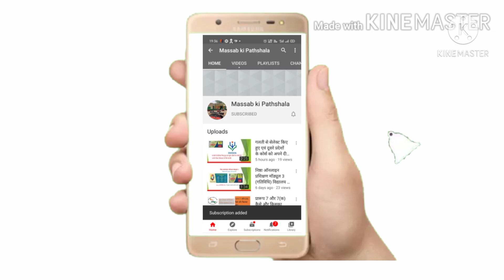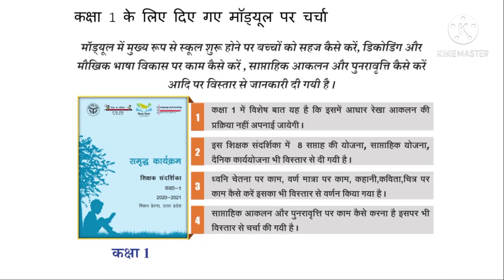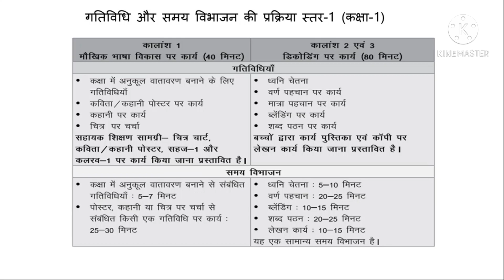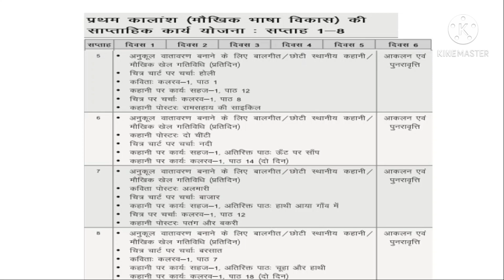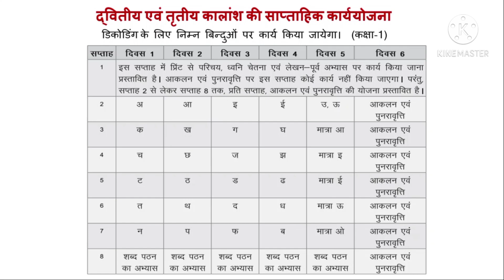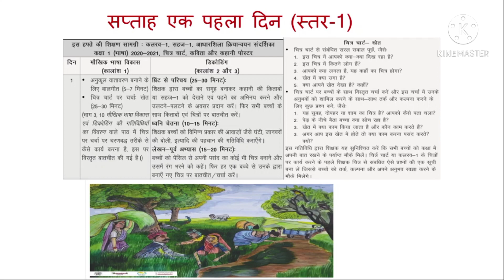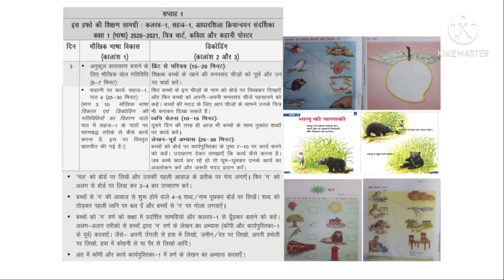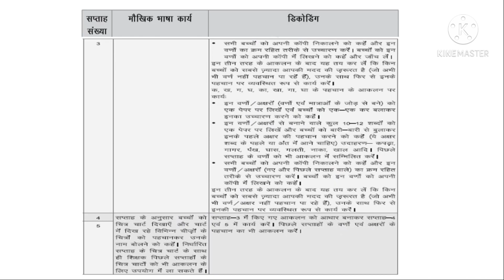1 March से, कक्षा 1-भाषा की 8 सप्ताह की कार्ययोजना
कक्षा 1 भाषा की 8 सप्ताह की कार्ययोजना

कक्षा 1 सम्रद्ध- भाषा का पीडीएफ लिंक

शासन के नियमानुसार कक्षा 1,2 गणित (स्तर-1) की आगामी 2 माह की कार्य योजना

कक्षा 1 भाषा की शून्य सप्ताह की कार्य योजना

अगर आप परिषदीय विद्यालयों में कार्यरत हैं तो आपको देना होगा यह प्रमाण पत्र

शासन ने जारी किया 3,4,5 का गणित का प्रारंभिक आकलन प्रपत्र

शासन ने जारी किया 3,4,5 का भाषा का प्रारंभिक आकलन प्रपत्र

हमारे व्हाट्सअप ग्रुप से जुड़ने के लिए यहां क्लिक करें।